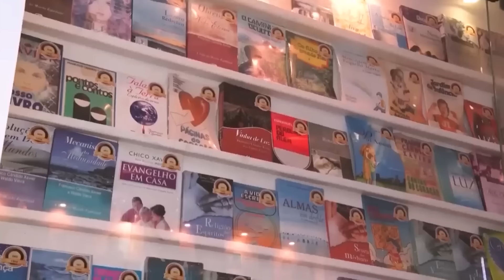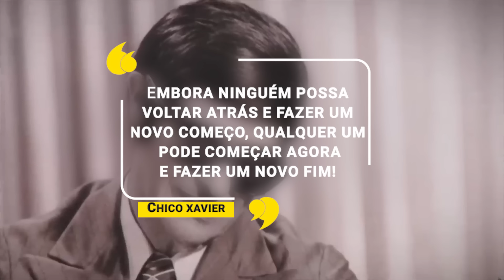3 MAIORES LIÇÕES DE CHICO XAVIER DE ACORDO COM A INTELIGÊNCIA ARTIFICIAL | William Sanches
Chico Xavier nos deixou muitas lições importantes e que transformam vidas até hoje.
Neste vídeo eu quero te mostrar o que a inteligência artificial falou sobre o maior médium que já passou pela Terra.

Lembrando que, apesar da inteligência artificial ser usada para desenvolver diversos conteúdos, ela é incapaz de substituir a sensibilidade e delicadeza humana. Chico Xavier é realmente muito maior do que um vídeo pode mostrar ou do que uma inteligência artificial pode ditar.

Nesse vídeo vou te mostrar as 3 maiores lições deixadas pelo Chico Xavier de acordo com a inteligência artificial. A inteligência artificial se baseia em uma compilação de dados digitais e algoritmos, então, essas informações já são conhecidas, apenas trouxemos essa junção entre coisas tão distintas e que, ainda assim, são capazes de se conectar. Boas reflexões sobre Chico Xavier são sempre bem-vindas!